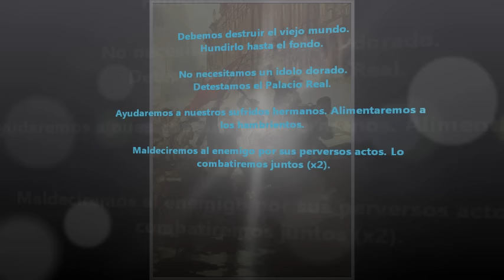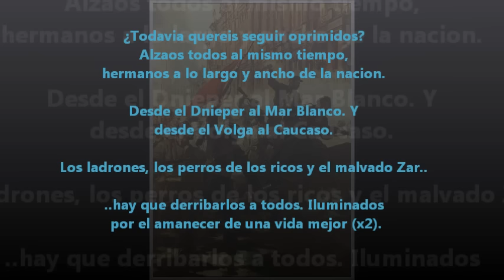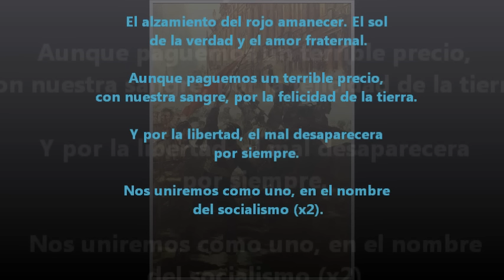"La Marsellesa de los Trabajadores" - Canción Revolucionaria Rusa (Subtitulado en Español)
La Rabóchaya Marselyeza (en español La Marsellesa de los Trabajadores) fue una canción de la Rusia revolucionaria que llevaba la melodía de La Marsellesa. La letra fue escrita por Piotr Lavrov, publicada por primera vez el 1 de julio de 1875. La letra no es una traducción directa del francés sino de espíritu radical-socialista.

Este himno fue popular durante la Revolución rusa de 1905 y fue usada como himno nacional de Rusia por el Gobierno Provisional hasta su caída en la Revolución de Octubre. Permaneció en uso por los soviéticos durante un corto periodo junto con La Internacional.